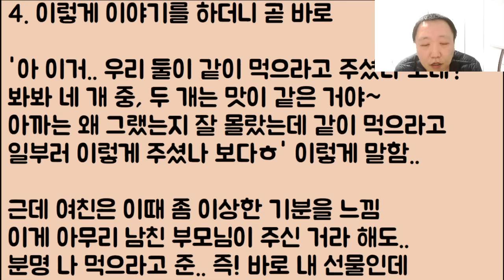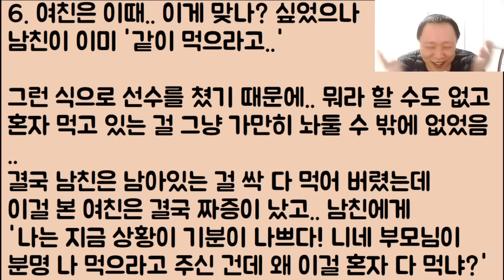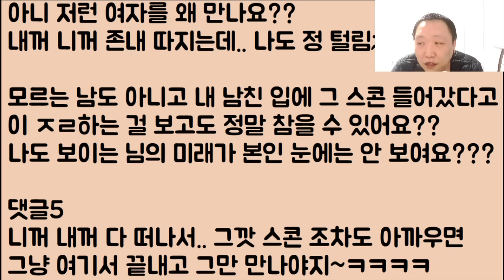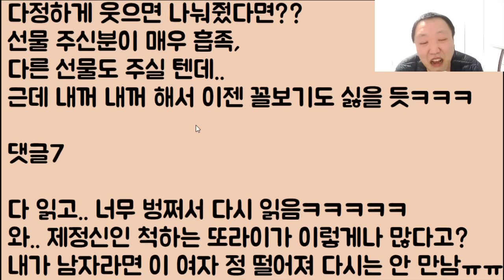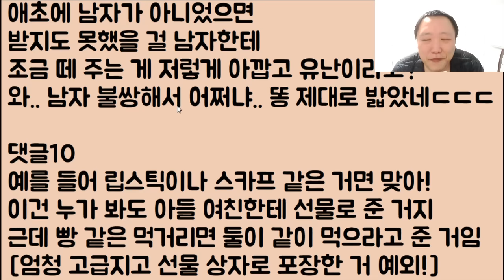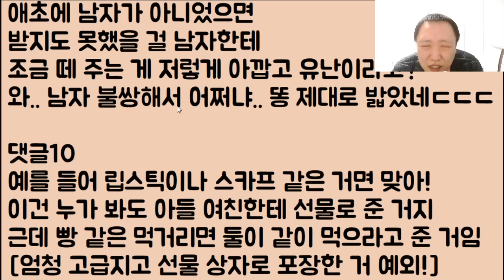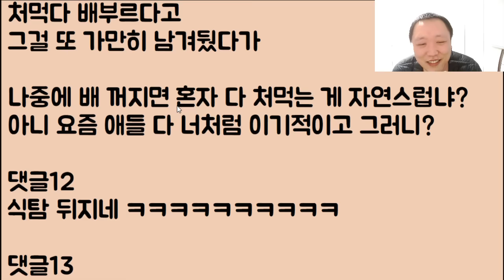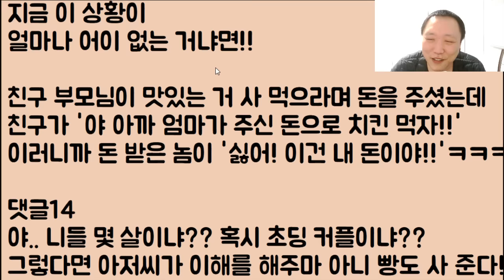[또 빵이냐?ㅋㅋ😝😝] 남친 엄마가 주신 빵.. 어쨌든.. 이거? 나한테 주신 거니까 오직 나 혼자만 먹을 수 있는 건데.. 이걸 지가 왜 처먹죠?? 아들이면 다야??